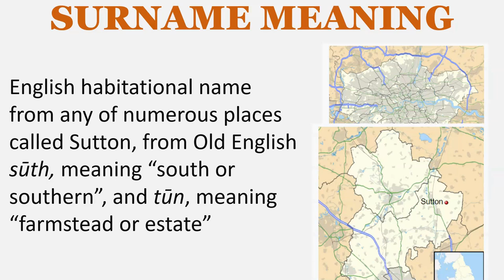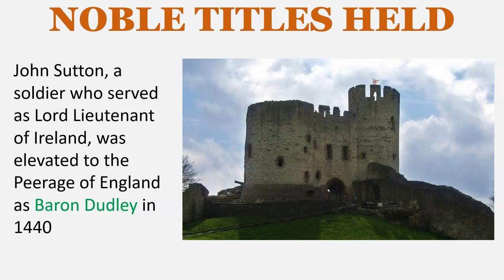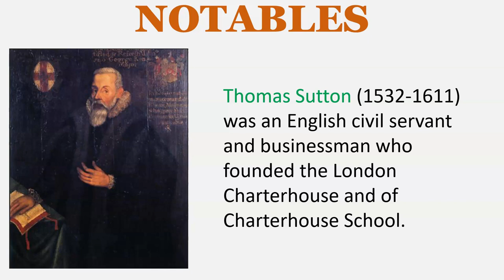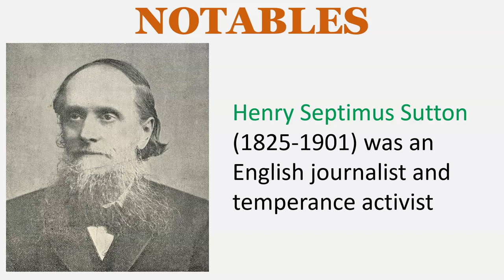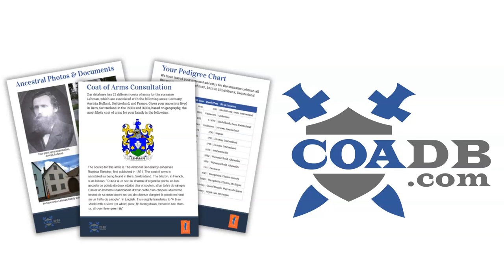Sutton Surname History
SURNAME MEANING
English habitational name from any of numerous places called Sutton, from Old English sūth, meaning “south or southern”, and tūn, meaning “farmstead or estate”

EARLY BEARERS
 Ketel de Sudtone – Yorkshire – 1086
 Geoffrey de Suttone – Huntingdonshire – 1273
 Saer de Sutton – Yorkshire – 1273
 Albinus de Sutton – Nottinghamshire - 1292
 John de Sutton – Yorkshire - 1379

KNIGHTHOODS
Sir John de Sutton – 1327
Sir John de Sutton – 1347
Sir Thomas Sutton – 1503
Sir John Sutton – 1513
Sir William Sutton of co. Notts – 1603
Sir Ferdinando Sutton – 1610
Sir Richard Sutton of Essex – 1618
Sir Robert Sutton – 1725Sir John Sutton – 1815
Sir Charles Sutton, Lieutenant Colonel, 23rd Foot – 1815
Sir Abraham Sutton, High Sheriff of Cork – 1903
Sir George Morris Sutton, Prime Minister of Natal – 1904

John Sutton, a soldier who served as Lord Lieutenant of Ireland, was elevated to the Peerage of England as Baron Dudley in 1440

Robert Sutton, Royalist Member of Parliament who made great monetary sacrifices to the cause, elevated to the Peerage as Baron Lexinton in 1645

The Sutton Baronetcy of Norwood Park in the County of Nottingham was created in the Baronetage of Great Britain in 1772 for the politician Sir Richard Sutton

The Sutton Baronetcy of Moulsey in the County of Surrey was created in the Baronetage of the United Kingdom in 1806 for Sir Thomas Sutton.

LANDED GENTRY
Sutton of Scawby Hall, co. Lincolnshire

NOTABLES
Thomas Sutton (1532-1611) was an English civil servant and businessman who  founded the London Charterhouse and of Charterhouse School.

Edith Mary Sutton (1862–1957) was the first woman to become a councillor in England, the first female Mayor in Reading, and a suffragist.

Joseph William Sutton (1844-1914) was an Australian engineer, shipbuilder, inventor, and pioneer in electric lighting and x-rays

William John Sutton (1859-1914) was a timberman, geologist, mineralogist, assayer, surveyor, lecturer, explorer, pioneer and promoter of Vancouver Island, British Columbia

Henry Septimus Sutton (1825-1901) was an English journalist and temperance activist

Robert Sutton (d. 1588) was an English Roman Catholic priest and martyr beatified in 1987.

EARLY SETTLERS
John Sutton – Massachusetts – 1638
Francis Sutton – Maryland – 1640
George Sutton – Virginia – 1642
John Sutton – Virginia – 1642
William Sutton – Virginia – 1643
Lambert Sutton – Massachusetts – 1644
Jeremiah Sutton – Maryland – 1651